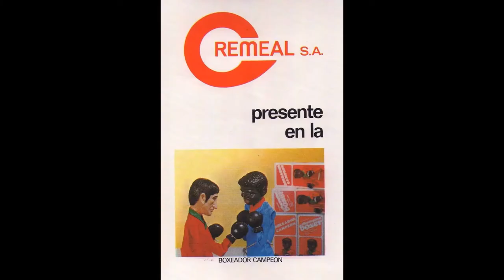Marioneta de José Legrá de CREMEAL(1969)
Marioneta fabricada por Cremeal en 1969 del gran Pepe Legrá,